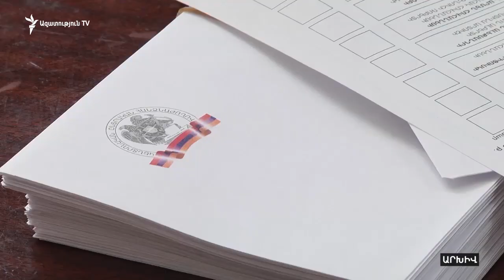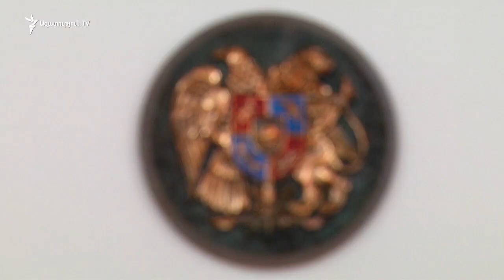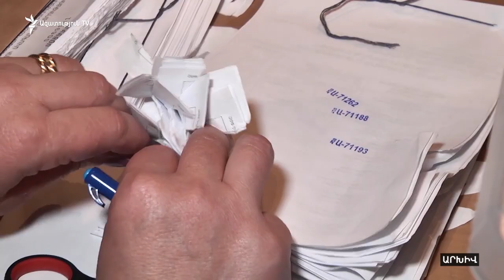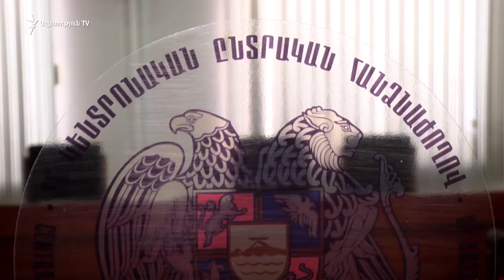ԿԸՀ-ն հաստատեց խորհրդարանական ընտրությունների հիմնական ժամանակացույցը